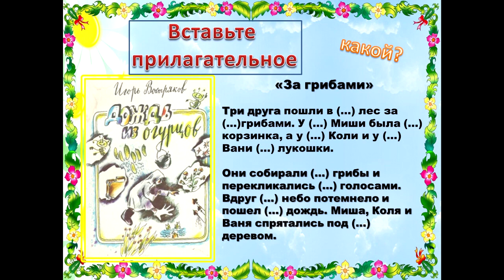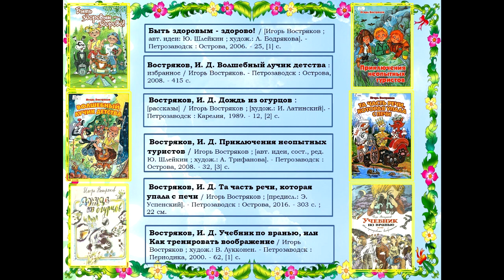Палочка-выручалочка для родителей. Читаем книги Игоря Вострякова